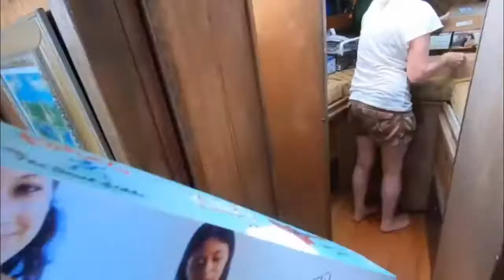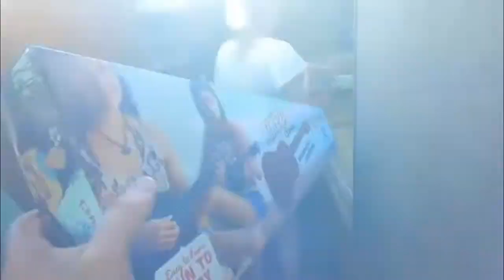Monday Live from the Sailboat ...or nearly live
We're leaving for our sailing adventure! If I can get enough signal, I'll be live, and if not, I'll record a special tune for you and text in responses when I can- I hope you enjoy it in either case! You can also keep up to date